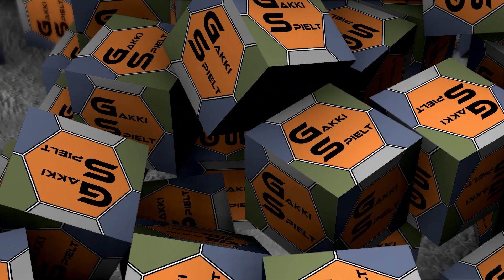LS19 - GakkiSpielt-Community-Farm 015 - ÜBERLADEWAGEN mit Kalk bereitstellen [HD]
Willkommen beim neuen Community-Projekt auf der schönen MVP19

Wer hier mitspielen möchte, kann sichgerne bei uns auf dem Discord melden. Ich streame jeden Mittwoch ab ca, 19 Uhr dieses Projekt und innerhalb des Streams machen wir dann Aufnahmen hier für Youtube. Es werden keine DLCs benötigt und die notwendigen Mods bekommt ihr von uns. Was ihr nur haben solltet ist ein Headset und Teamspeak 3, damit wir uns unterhalten können.

★★★ Aktueller Upload-Plan ★★★

Mo-So     12.00 Uhr    LS19 -
Mo-Fr   14.00 Uhr  LS19 - GakkiSpielt-Community-Farm MVP19 (vereinzelt können zusätzliche Folgen kommen)
Mo, Mi,Fr,So 17.00 Uhr  LS19 - Ellerbach Storys Roleplay